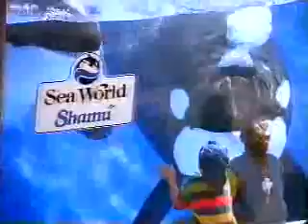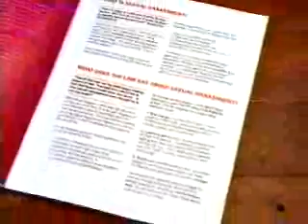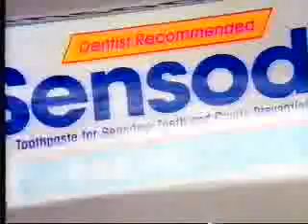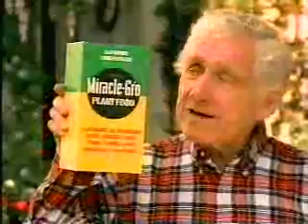KOMO/ABC commercials, 5/11/1994 part 2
Aired during part III of Stephen King's The Stand.

- Stephen King's The Stand bumper
- Rust-Oleum
- Seiko (Rooster)
- 1-800-COLLECT (David Spade)
- Baskin-Robbins
- Visa (Busch Gardens/SeaWorld)
- Nissan 240 SX
- American Women in Radio and Television PSA (Sexual Harassment on the Job)
- The Commish promo
- City Slickers promo
- ABC/KOMO-4 IDs
- Coca-Cola (Red Hot Summer Sweepstakes)
- Mrs. Doubtfire on Video
- Tinactin (John Madden)
- Subway (Turkey Breast Sub)
- Sensodyne with Baking Soda
- Sunflowers from Elizabeth Arden
- One of Her Own promo
- Stephen King's The Stand will continue
- 20/20 promo
- KOMO News 4 NewsBrief
- Northwest Airlines
- Men's Wearhouse
- NewsBrief continued
- Stephen King's The Stand bumper(s)
- TGI Friday's
- Sears (Bob Vila)
- Isuzu Rodeo (Gut-Be-Gone)
- Advil
- Miller Genuine Draft (After Midnight)
- Miracle-Gro
- Primetime promo
- 21st Annual Daytime Emmy Awards promo